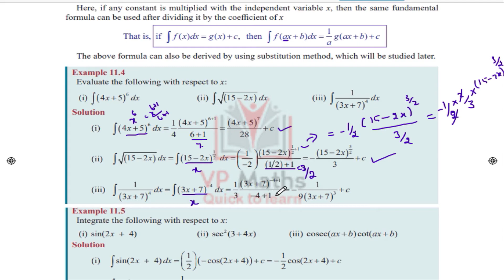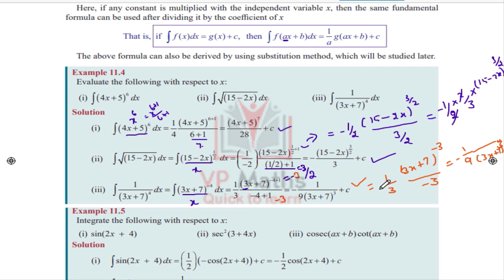TN Samacheer class 11 maths Chapter 11 Example 11.4 Sum i to iii Integral Calculus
This video describing the tn samacheer kalvi Class 11 Maths Volume 2 Chapter 11 Example 11.4 Sum i to iii Integral Calculus ( Integrate the following with respect to x)

VP Maths, Educating the Mathematics Subject of TN State Board Samacheer kalvi new syllabus Revised Edition 2020 subject of 6th Class to 12th Class and explaining the Maths problems in Step by step.